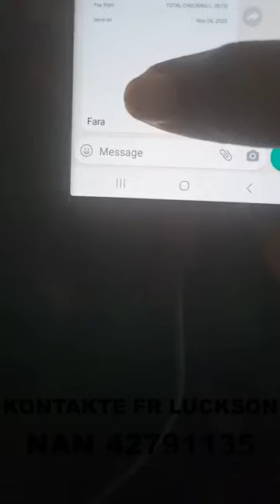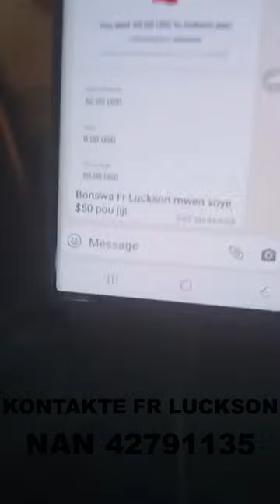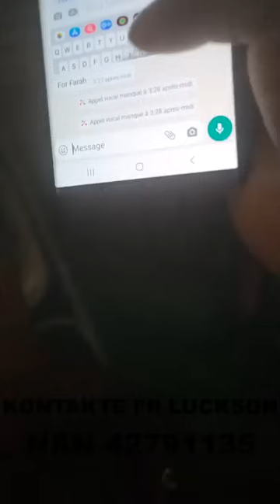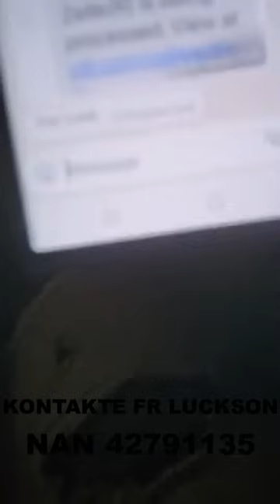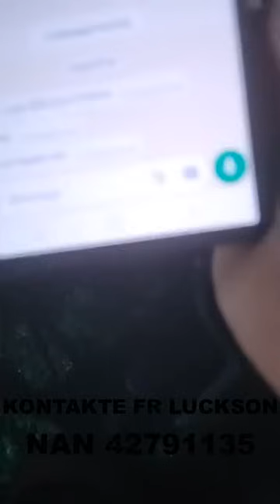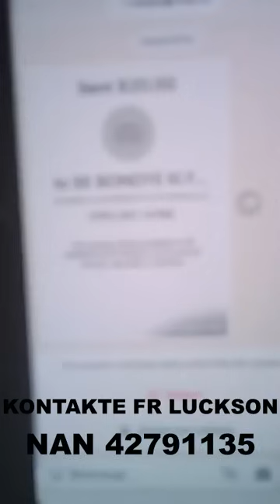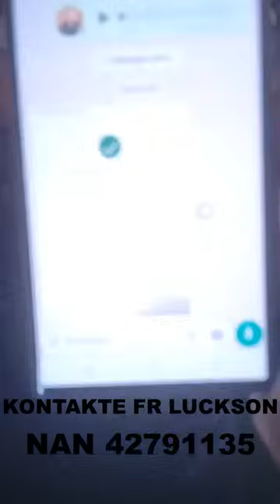plizyè timoun vinn dòmi devan fondasyon an ann ede fr Luckson achte yon lòt espas